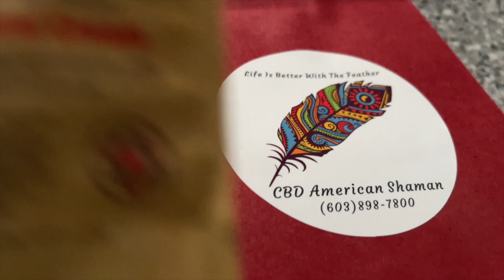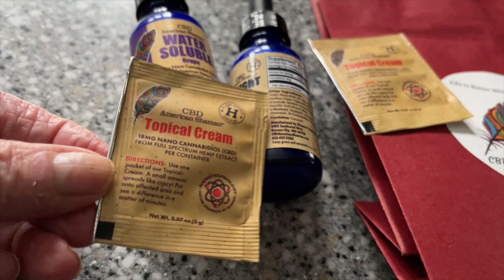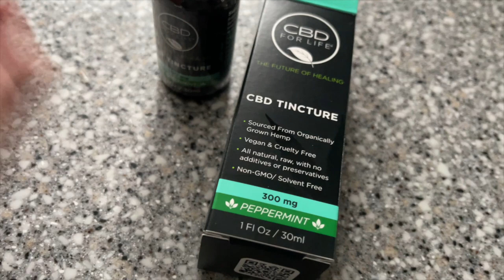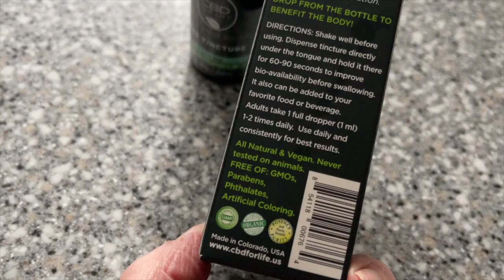Insomnia | Holiday Stress | Monika's Beauty & Lifestyle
Insomnia relief?  I have not been sleeping very well for a long time and i am now feeling I have found some relief which i am hoping is a great long term solution and not just a temporary insomnia fix.In this video I share some new CBD products, a wonderful heated pad that is perfect for back or muscle pain.  The holiday stress is upon me big time.

👠 Products Mentioned 👠
I received this product complimentary from CBforLife

Heating pad CARBON NANOHEAT technology: heat deeper and relief pain more efficiently - k

💇On My head:

 💇Monika's wig measurements:
22" Circumference
9" Front hairline to chin
11.5" Forehead ear to ear
12.5" Forehead to nape
5" Chin to collarbone
Height 5'6"
Large boned